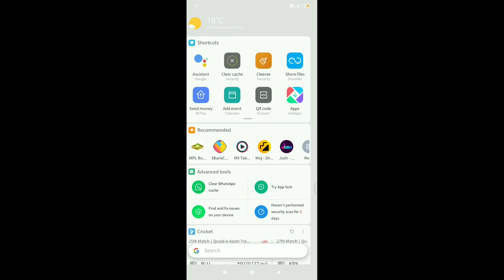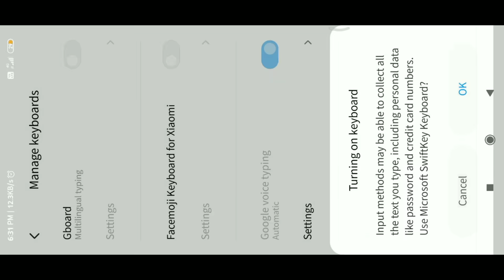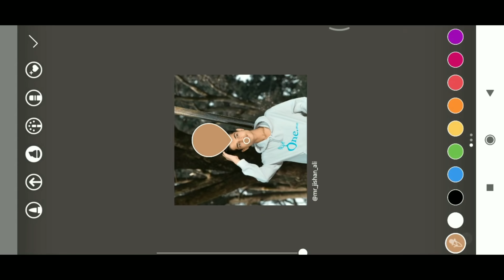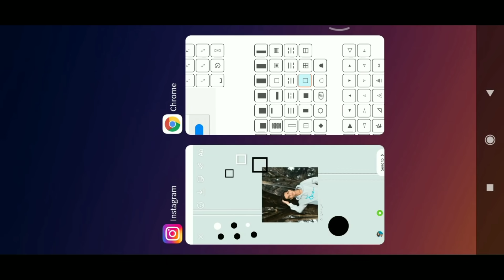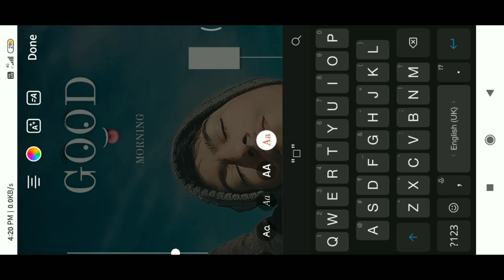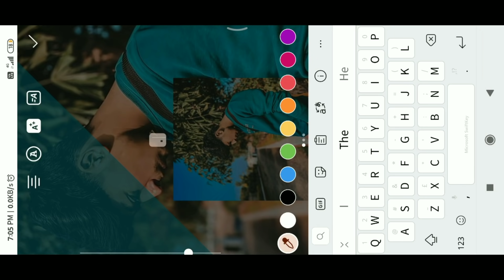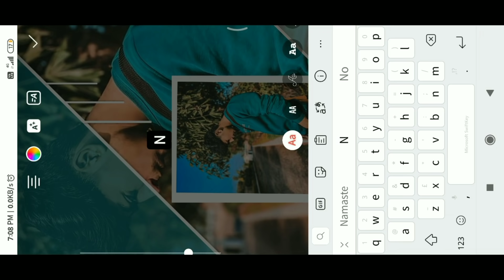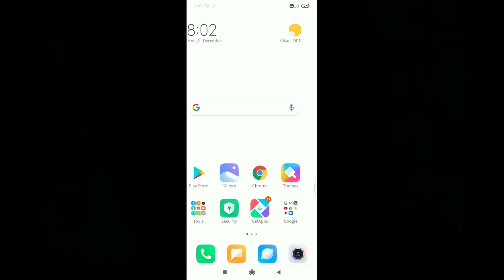5 Creative Instagram Story Ideas Hindi | Instagram Story Ideas For New Post | Part - 2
5 Creative Instagram Story Ideas Hindi | Instagram Story Ideas For New Post | Part - 2

"Hello guys in this video I am gonna trying to show You Top 5 Instagram story ideas for new post, birthday,Aesthetic and many more, I hope you like it and is there any problem you can ask me on comment section."

MY GEAR
RGB PANEL